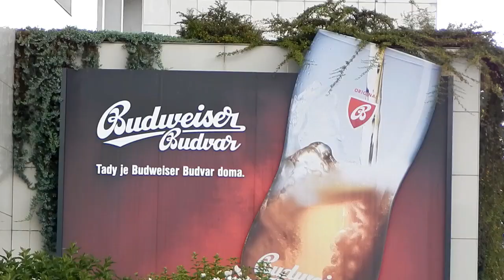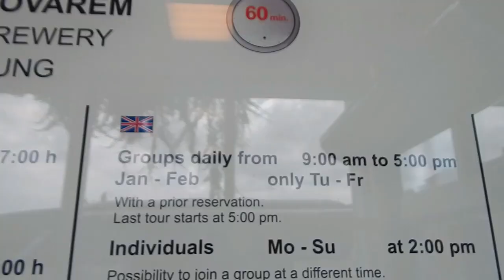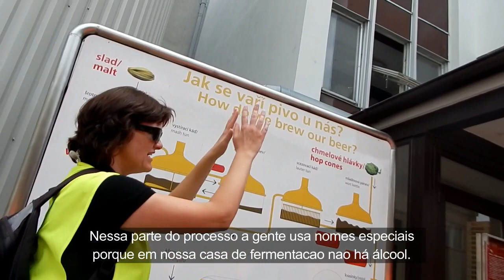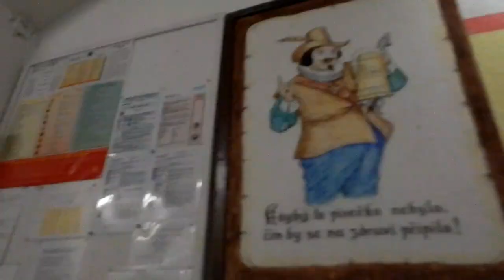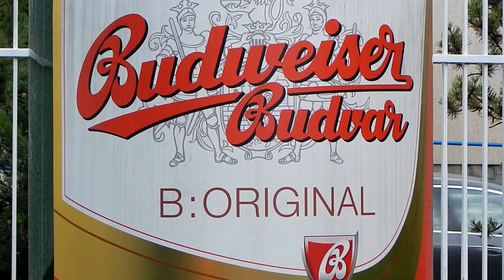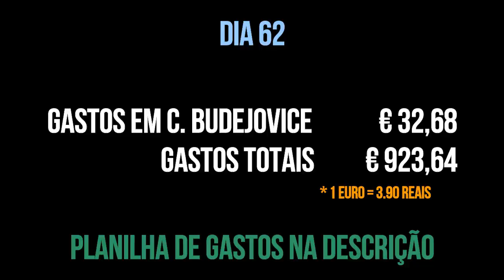A fábrica da Budweiser Original - EP 34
Nesse dia eu fui visitar a fábrica da Budweiser em Ceske Budejovice, na República Tcheca, nao aquela Budweiser que provavelmente você conhece, mas a original.

▼ HOSTEL ▼